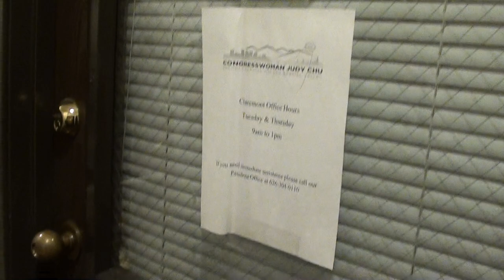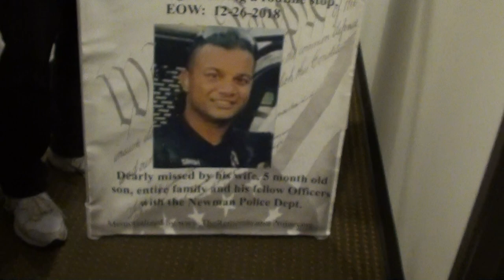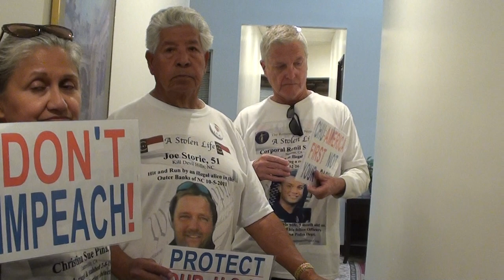Constituents SLIDE MESSAGE under LOCKED DOOR of Dem Congresswoman Judy Chu USA KIDS FIRST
11/12/19 Claremont, CA   Constituents who Democrat Congresswoman Judy Chu SNUBBED and ran from at her 11/7/19 healthy relationship workshop, attempted to hand deliver their message but the door was LOCKED. Judy Chu advocates for illegal aliens but ignores US citizens...